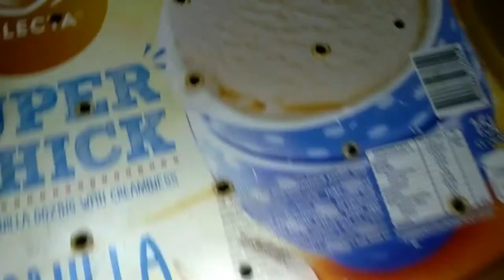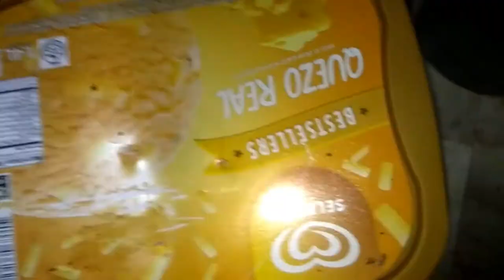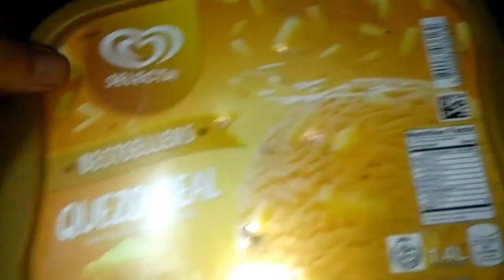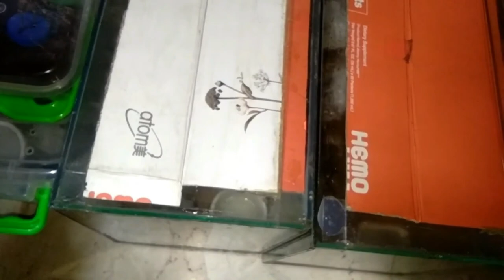Feeding All My Tarantula, Scorpion and Bearded Dragon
And